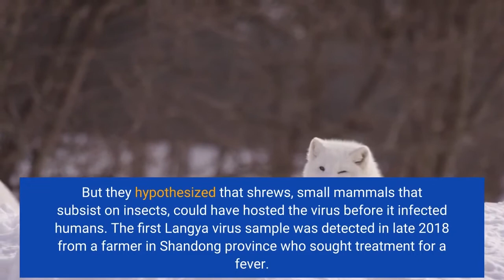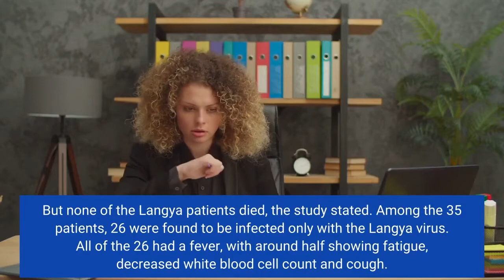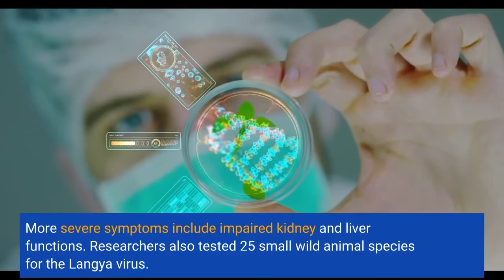New Langya virus that may have spilled over from animals infects dozens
An international team of scientists identified a new virus that was likely to have been transmitted to humans after it first infected animals, in another potential zoonotic spillover less than three years into the coronavirus pandemic. A peer-reviewed study published in the New England Journal of Medicine detailed the discovery of the Langya virus after it was observed in 35 patient samples collected in two eastern Chinese provinces. The researchers — based in China, Singapore and Australia — did not find evidence that the virus transmitted between people, citing in part the small sample size available. But they hypothesized that shrews, small mammals that subsist on insects, could have hosted the virus before it infected humans. The first Langya virus sample was detected in late 2018 from a farmer in Shandong province who sought treatment for a fever. Over a roughly two-year period, 34 other people were found to have been infected in Shandong and neighboring Henan, with the vast majority being farmers. Genetic sequencing of the virus subsequently showed that the pathogen is part of the henipavirus family, which has five other known viruses. Two are considered highly virulent and are associated with high case-fatality ratios, according to the U. S. Centers for Disease Control and Prevention. But none of the Langya patients died, the study stated. Among the 35 patients, 26 were found to be infected only with the Langya virus. All of the 26 had a fever, with around half showing fatigue, decreased white blood cell count and cough. More severe symptoms include impaired kidney and liver functions. Researchers also tested 25 small wild animal species for the Langya virus. Its genetic material was “predominantly detected” in shrews, leading the team to suggest the small mammals are a “natural reservoir” for the virus. Disease surveillance did not indicate sources of exposure common among those infected, nor did they come into close contact with one another, suggesting that human infection may have occurred in a “sporadic” fashion, the researchers wrote. Francois Balloux, a computational systems biology professor at University College London who was not involved with the study, said the Langya virus does not appear to “look like a repeat of Covid-19 at all. ” He noted on Twitter that the new virus is far less lethal than other henipaviruses and “probably doesn’t transmit easily from human to human. ”. But this discovery serves as “yet another reminder of the looming threat caused by the many pathogens circulating in populations of wild and domestic animals that have the potential to infect humans, ” Balloux added. Viruses that spill over from animals to humans are not uncommon. Some 70 percent of emerging infectious diseases in humans are of zoonotic origin, scientists say, and nearly 1. 7 million undiscovered viruses may exist in mammals and birds.